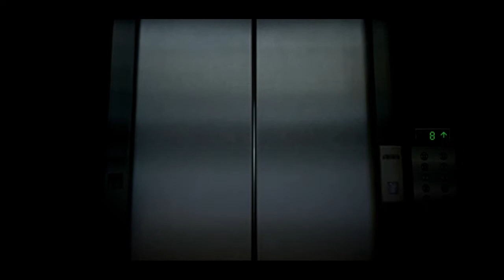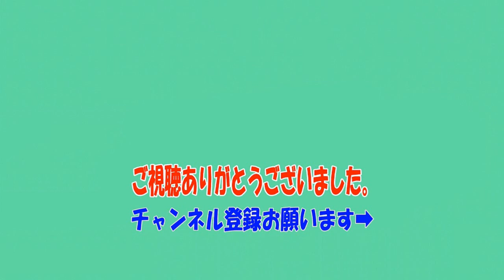高層ビルが舞台！荒野行動！？【Last Survive】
舞台は、高層ビルに！？４０人サバイバル！
どこか荒野行動に似てるｗ

†自己紹介
初めましてsiiと申します。普通の一般人です。カズチャンネルのkazuさんが大好きでyoutubeとブログを始めました。内容としては、商品レビューとゲーム実況と２０代前半夫婦の日常を配信していきます。

†ブログも書いてます。もし良かったら見てください。

【検索ワード】
しーさーちゃんねる,シーサーチャンネル,しーさーゲームズ,
siisaagames